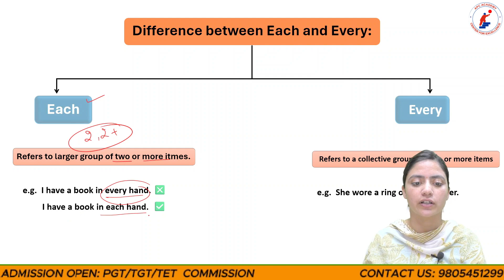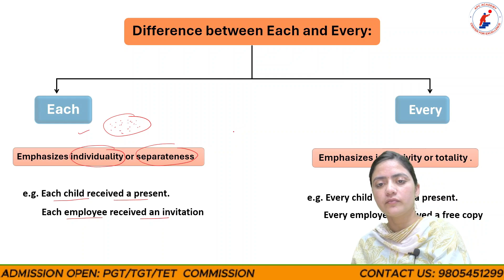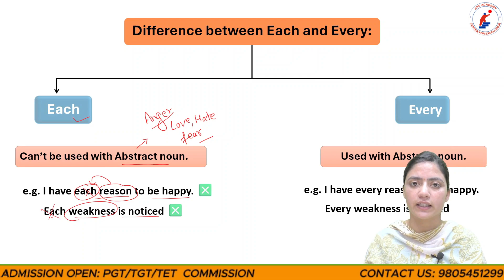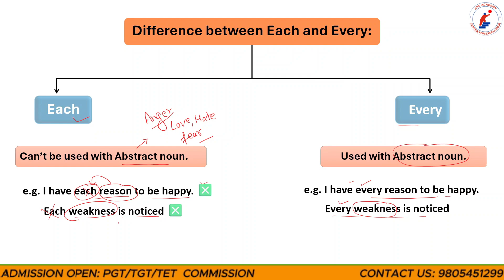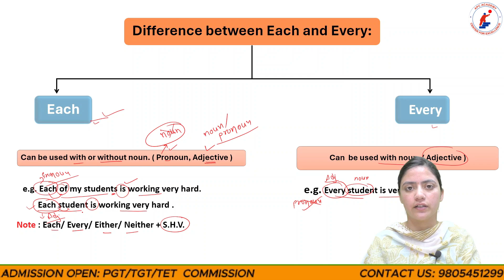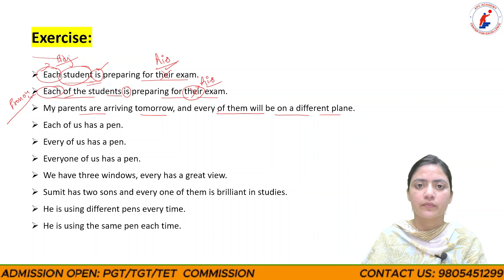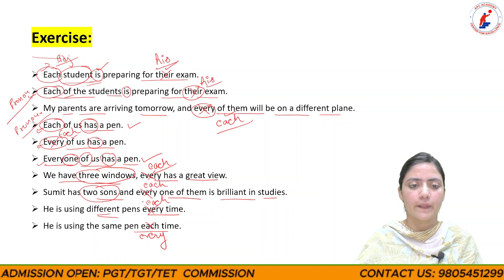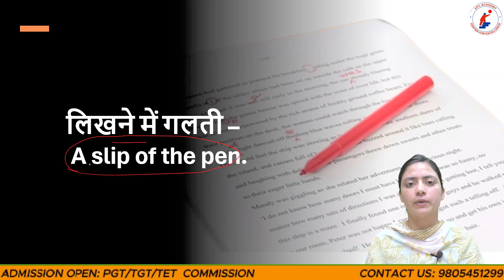Difference between Each and Every || Most Important Topic for hppolice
APC Academy || All Competitive Exam || PGT_2023 || TGT || HISTORY || HP-TET || POLITY-NET || HP-PATWARI || HP-POLICE || HP-FOREST GUARD